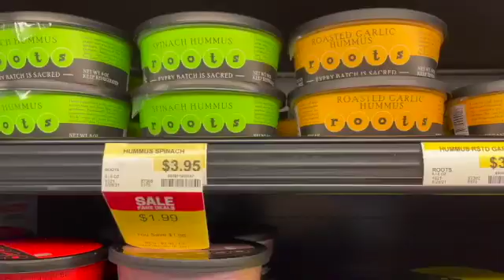Grocery store Orlando food in Florida cheese hummus 3